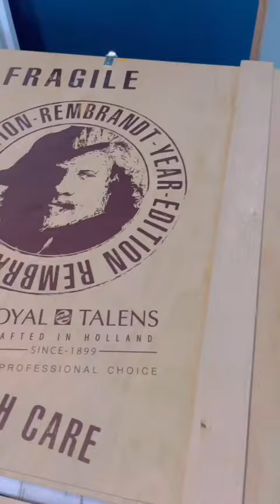Art works usa art artist artwork dallas texas australia austin funny 🦅